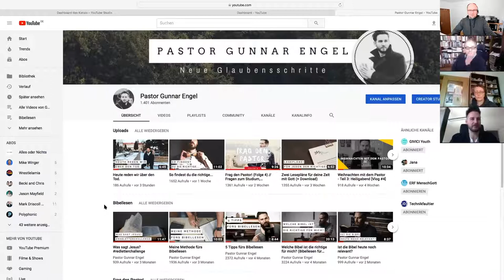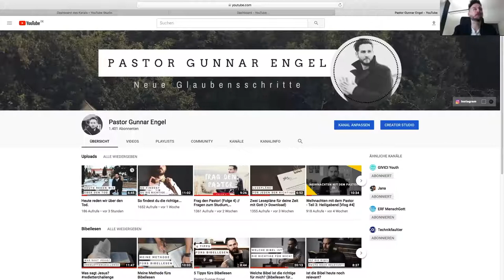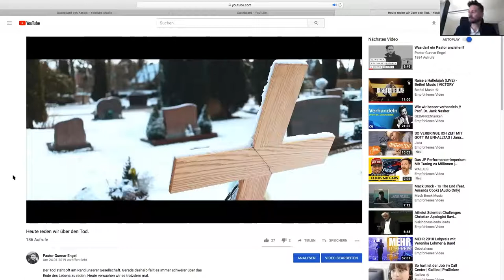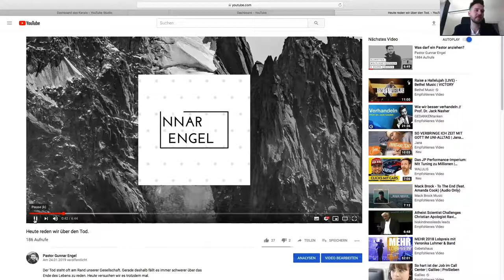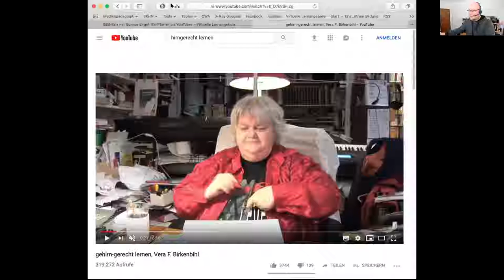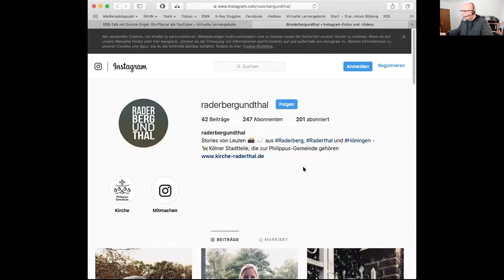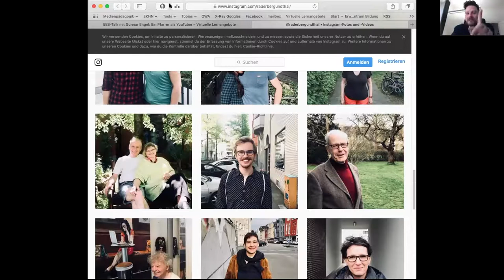EDUtalk mit Gunnar Engel: ein Pastor und YouTuber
YouTube hat sich in den letzten Jahren von einer reinen Videoplattform zu einem angesagten und wichtigen sozialen Netzwerk entwickelt. Sowohl Jugendliche als auch Erwachsene und Senioren nutzen diesen Dienst, um sich zu informieren, auszutauschen oder selbst als Creator Inhalte zu entwickeln.

In diesem EEBtalk berichtet Pastor Gunnar Engel aus dem Kirchenkreis Schleswig-Flensburg in der Nordkirche über seine Arbeit als Pfarrer und YouTuber.
Grundlegende und auch elementare Fragen aus den Bereichen Religion, Kirche und Glaube, kombiniert mit einer zielgruppengerechten Ansprache. Wie das umsetzbar ist, welche Hürden und Herausforderungen es gab und wie die Arbeit in der Gemeinde ankommt, wird Inhalt dieses EEBtalks sein.